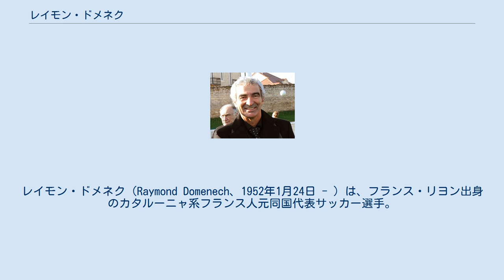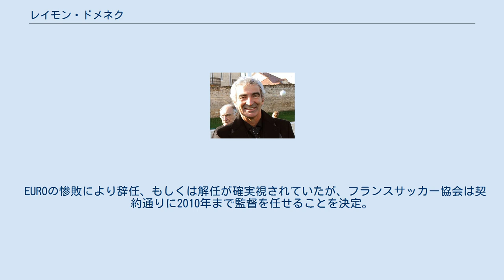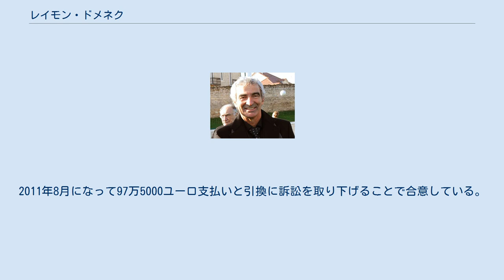レイモン・ドメネク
レイモン・ドメネク（Raymond Domenech、1952年1月24日 - ）は、フランス・リヨン出身のカタルーニャ系フランス人元同国代表サッカー選手。
 2004年、フランス代表監督に就任し、2006ドイツW杯やEURO2008、2010南アフリカW杯などでフランスの指揮を執った。
また、2016年から2019年までブルターニュ代表の監督を務めた。
 選手としてリヨンなどでプレー、FCミュルーズで選手兼監督として指導者としての道を歩み始めた。
かつてプレーしていたリヨンで監督を務めた後、1993年にフランス代表ユースチームの監督に就任。
以降10年以上にわたって同職を務め、多くの選手を育成、指導した。
アトランタオリンピックのフランス代表監督も務めた。
しかしジダンやピレス、アンリ、トレゼゲなど多くの優秀な選手を抱えながら1つのタイトルも取れずに終わった。
 ユース年代での功績が認められる形で、EURO2004後に辞任したジャック・サンティニの後を受け継ぎ、2004年にフランス代表監督に就任。
ジネディーヌ・ジダンの代表引退後の新生代表をうまく導いていけるかに注目が集まった。
しかしこの試みは難航し、ドイツW杯予選では一時はグループ4位と低迷、予選敗退の危機にあった。
そこで、ジダン、そして同じく代表引退を表明していたリリアン・テュラム、クロード・マケレレの3人を代表に復帰をさせると、チームは勢いを得て本大会出場権を獲得した。
一方、選手選考の基準を聞かれて「占星術に従った」と答えたり、ロベール・ピレスやリュドヴィク・ジュリ、ニコラ・アネルカら有力選手との確執も取り沙汰され（「占星術」発言は、プライベートの確執で彼らを代表から外すことを誤魔化すためのものだとも言われる）、世代交代を先延ばしにしたチーム作りには疑問の声も上がった。
 本大会では苦戦を強いられたものの、1勝2分けでなんとかグループリーグを突破する。
決勝トーナメントでは準々決勝で優勝候補筆頭のブラジルを倒すなど、強固な守備とフランク・リベリーの抜擢が功を奏し、またこの大会限りで現役引退するジダンの花道を飾るためにチームが団結したこともあって、下馬評を覆し準優勝という好成績を残した。
もっとも、この準優勝の最大の要因はジダンの求心力であり、ドメネクの采配自体には相変わらず厳しい評論も目立った。
大会直後は、決勝戦でジダンを退場に追い込んだ、イタリアのマルコ・マテラッツィに対しカメラを回すアクションで非難した。
 ドイツW杯後には一部のメディアやサポーターからは解任の声も聴かれたが、フランスサッカー協会は契約を更新し、2010年まで引き続き指揮を執ることで合意。
EURO2008予選でも、代表引退を表明していたマケレレの招集や、怪我をしている選手を強行で起用するやり方に、チェルシーのジョゼ・モウリーニョ監督（当時）やアーセナルのアーセン・ベンゲル監督などから非難を浴びるなど、クラブとの関係は悪化した。
 苦戦しつつもEURO2008本大会への出場を決めたものの、好調だったダビド・トレゼゲ、フィリップ・メクセスを招集せず確執を起こし、A'代表という代表予備チームを作って大量に選手を招集するなど、選考を巡って多くの話題を振りまいた。
そして本大会では、オランダに1-4、イタリアに0-2で大敗し、1分2敗のグループリーグ最下位という散々な成績に終わった。
特にイタリア戦では、本来は左サイドバックであるエリック・アビダルを突然センターバックに起用。
不慣れなアビダルは、前半半ばであっさり退場処分にあってしまった。
 直前のシーズンで絶好調であった本職CBのメクセスを招集しなかったこと、怪我で出場が疑問視されていたパトリック・ヴィエラをメンバー入りさせ、結局一度も出場できずに登録枠を無駄にしたこと、他に呼んでいた本職CBを使わずアビダルを急にコンバートしたことなど、DFの選手選考は特に槍玉に挙げられた。
攻撃陣も代表経験の殆ど無かったバフェタンビ・ゴミを招集し、好調だったトレゼゲを外したり、リベリーが抜けたら策が何もないことを大いに露呈し、その攻撃のオプションの少なさも非難された。
 また、イタリア戦後のインタビューで、辞任の意思を問う...